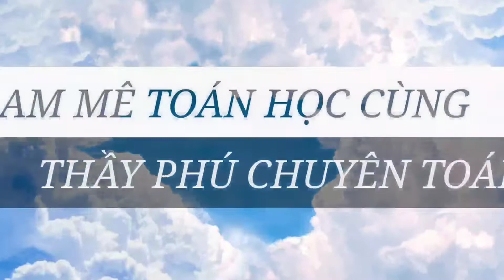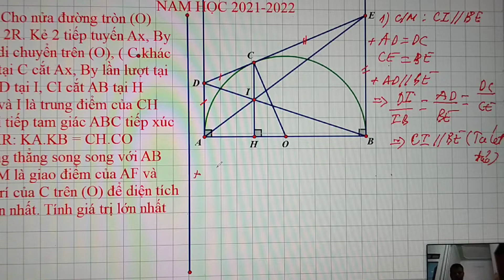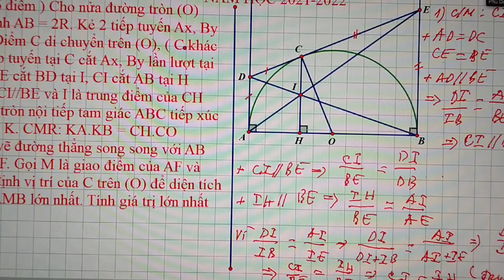ĐỀ THI HỌC SINH GIỎI MÔN TOÁN TỈNH THANH HOÁ NĂM 2021-2022(phần 2)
Giải đề thi học sinh giỏi môn toán tỉnh Thanh hoá năm học 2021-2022 thi ngày 26/12/2021.
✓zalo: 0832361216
@Hãy đam mê và chăm chỉ thành công sẽ đến bên bạn@